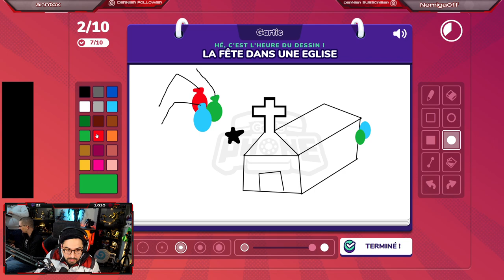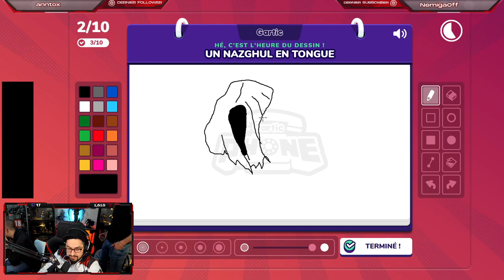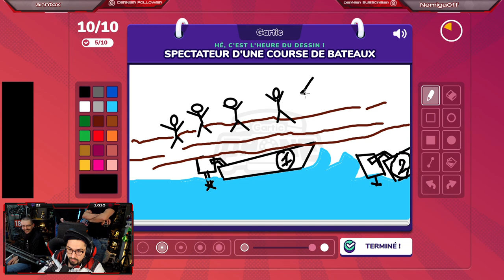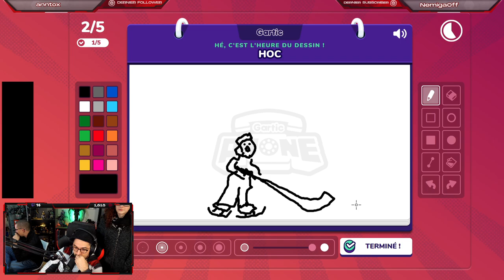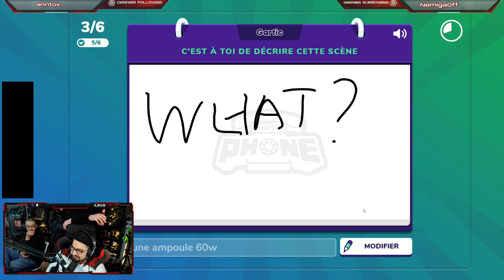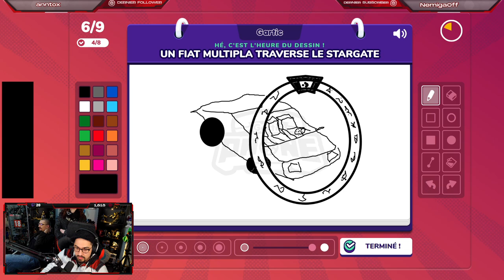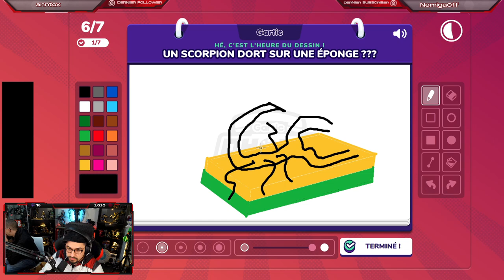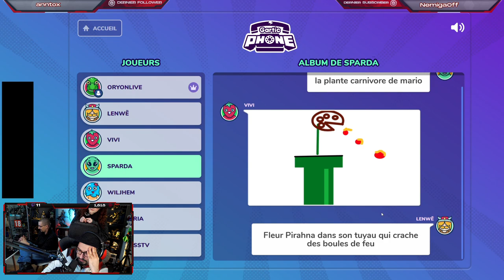SPECIAL STREAM 35 ANS : La vieillesse les dudes...